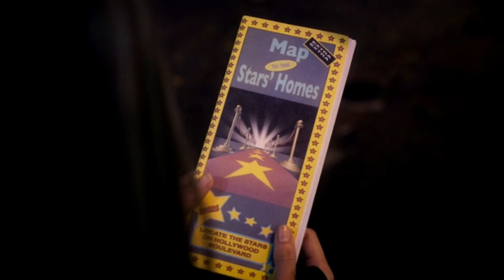Guardians Of The Galaxy Holiday Special Reaction!!! | Kevin Bacon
All parties were COMPENSATED and ACKNOWLEDGED approval of these videos

Jeff, Tobz and Rj react to Guardians Of The Galaxy Holiday Special

Want to send something to your favorite reactors?
Send it here!
Unboxing videos will be uploaded showing what you gave us!

(Individual IG's) As seen in our Youtube Banner
Jeffrey-@Core4VT_Jeff
Tobi-@Core4VT_Tobz
Rj-@Core4VT_RJ

Watch the original episode on Disney+. Our reaction is in no form or substitute of the actual show/video.